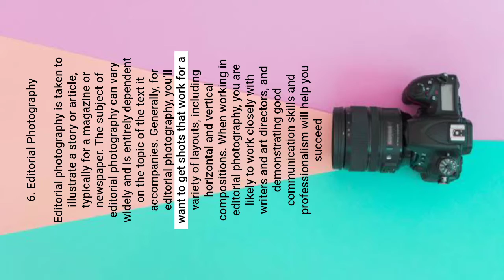How Many Types Of Photography Are There?..